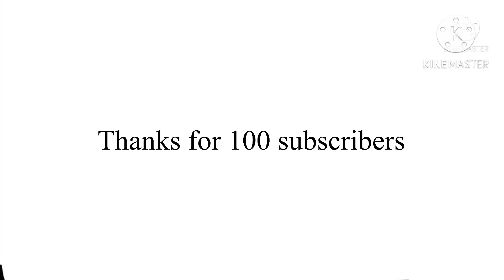100 subs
Sorry if this is boring. This was uploaded late.